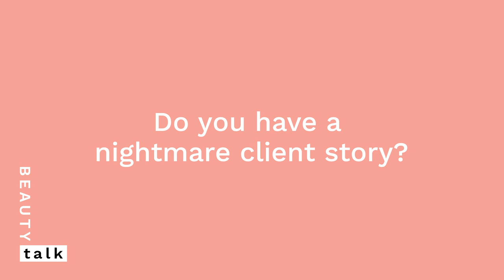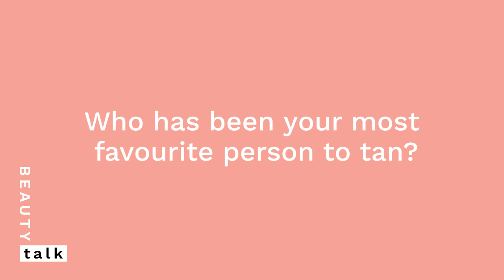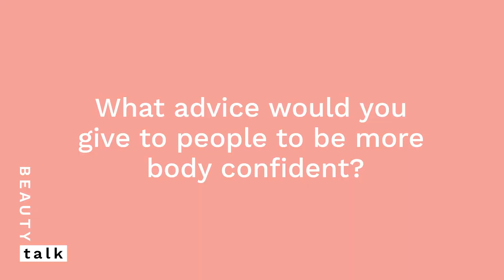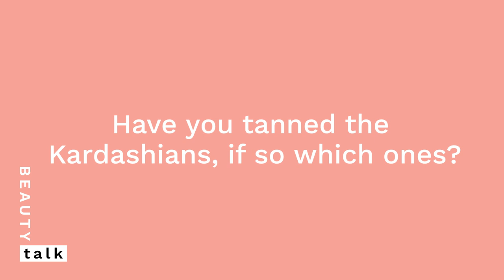BEAUTY TALK WITH JULES VON HEP FOUNDER OF ISLE OF PARADISE | LOOKFANTASTIC.COM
Welcome to our brand new series BEAUTY TALK where we will be interviewing business founders, influencers and more. Our next guest is the wonderful JULES VON HEP founder of Isle of Paradise tells us all of the juicy celebrity gossip, his best tanning tips & tricks and how to be body confident.

Tell us what you think of this video in the comments! 💬 We love hearing from you! 🤩

Agenda:
Intro: 0:00
Part 1 (Tan Talk): 1:04
Part 2 (This or That): 9:40